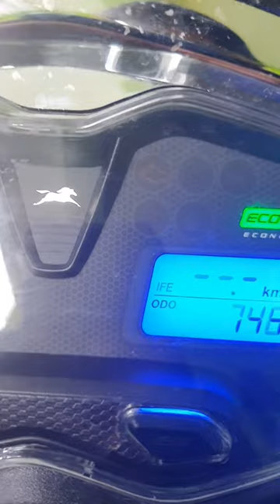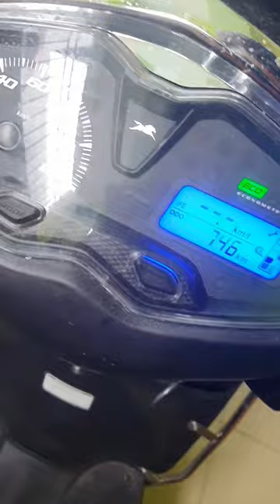Jupiter 125 issues after 1st Service | Got this big problem in Jupiter 125 | Don't purchase Jupiter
Hey Guys,